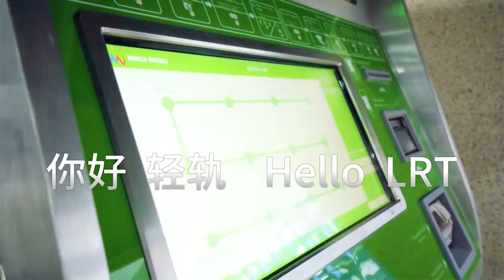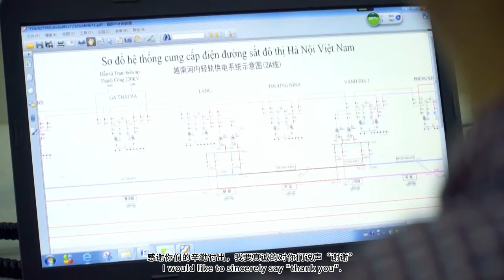Hanoi Metro Cat Linh-Ha Dong line in Vietnam | "Hello, Light Rail"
Vietnam's first urban light rail has launched on November 6, 2021.
Hello, light rail tramway (LRT) records the experiences of Đặng Thế Hồng, a dedicated Vietnamese employee of CREC, involved in the construction of Hanoi Metro Cat Linh-Ha Dong line.
Join us as we explore the captivating story behind this project!